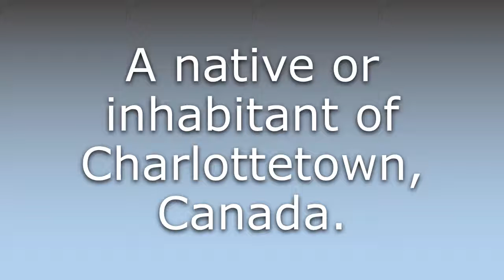What does Charlottetonian mean?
What does Charlottetonian mean in English? Learn the meaning of Charlottetonian.